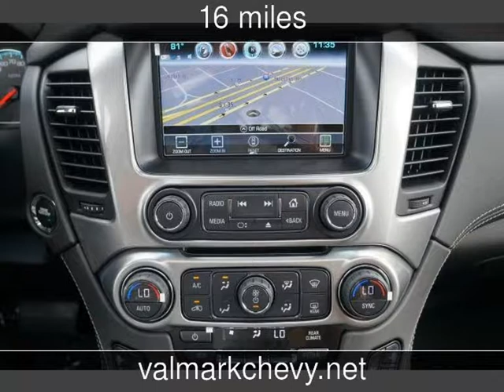2018 Chevrolet Tahoe Premier New Cars - New Braunfels,Texas - 2017-11-04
See more details about this new car This 2018 Chevrolet Tahoe Premier with 16 miles is for sale at ValMark Chevrolet.